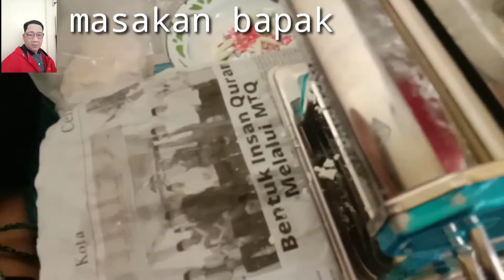Kue bawang renyah ala masakan bapak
terimakasih sudah mendukung chanel masakan bapak,hanya sekedar menyalurkan hobi memasak dan menghibur teman teman semua nya dan berbagi pengalaman tentang memasak dari rumahan,ala kampung.salam sukses buat kita semua,amin.